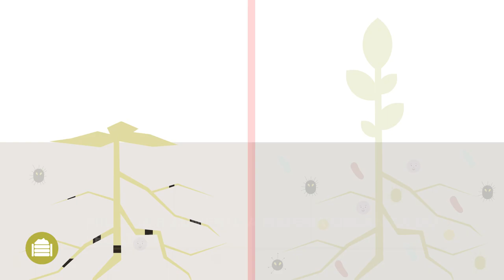Materia Orgánica del Suelo – Información Práctica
Este video de Best4Soil proporciona una introducción sobre la materia orgánica del suelo, sus beneficios y cómo protegerla y aumentarla en su campo de cultivo. Al final del video, encontrará información adicional sobre estos temas.